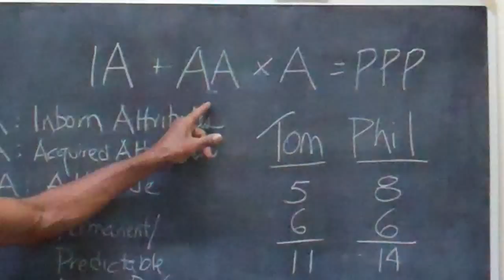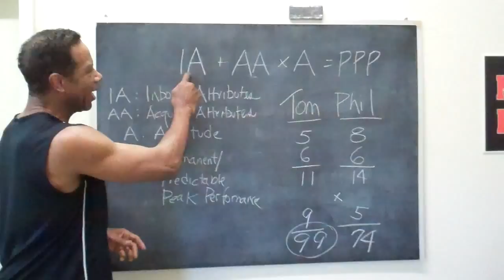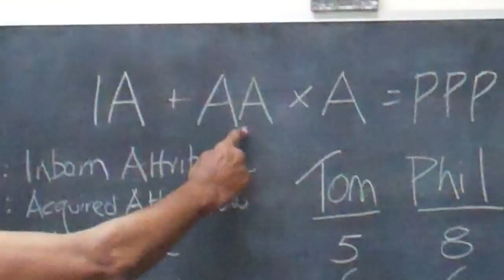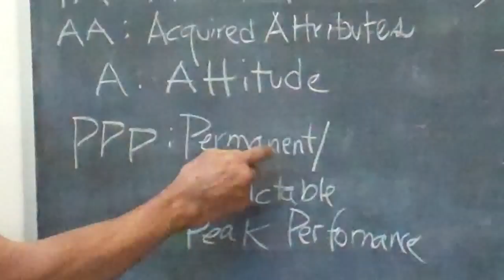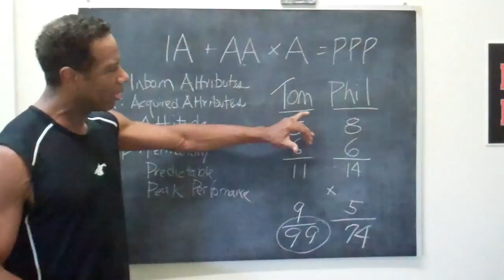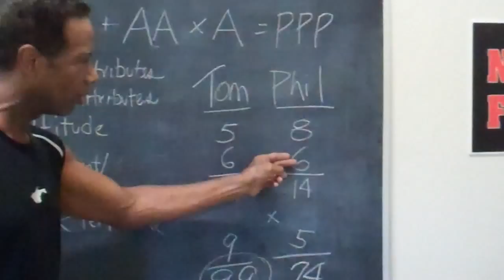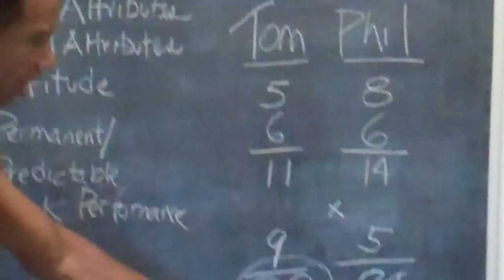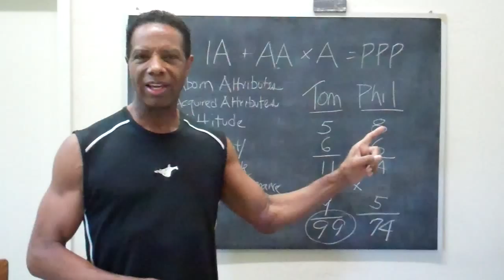More Important: Attitude or Talent?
A mathematical equation showing attitude vs. talent.